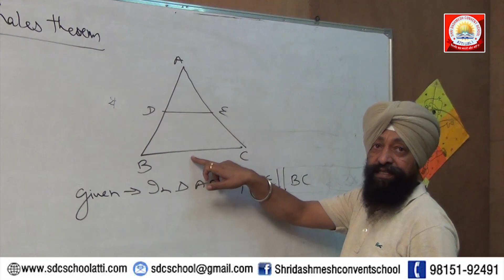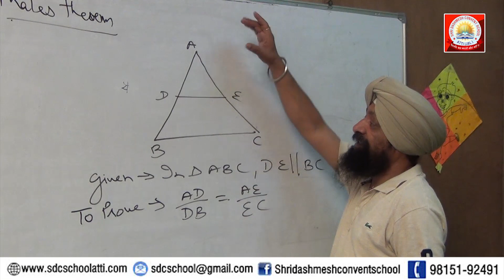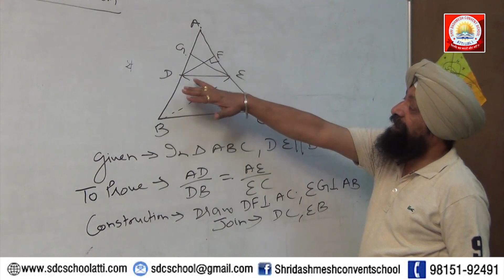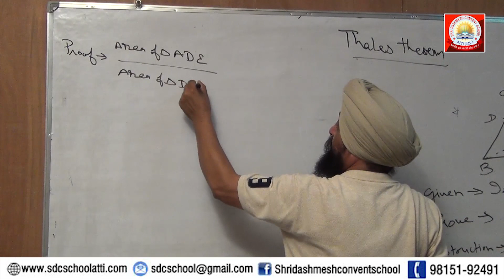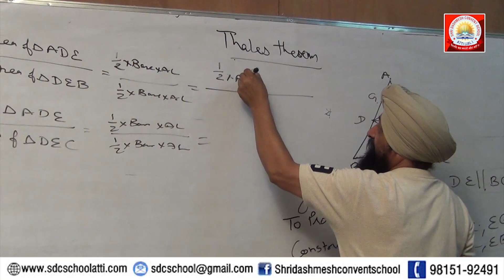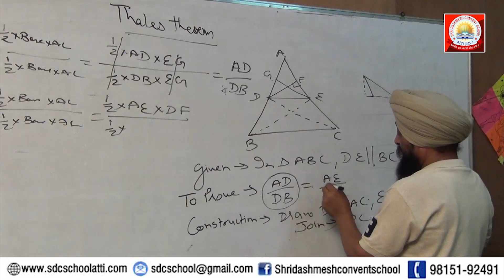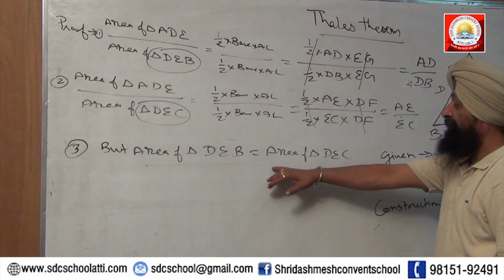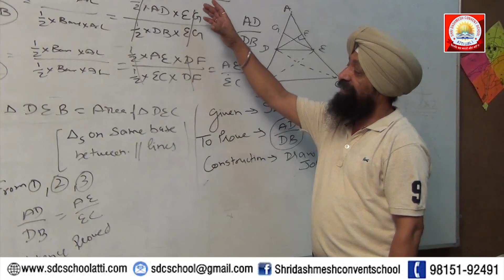Thales Theorm || 9th & 10th Class || ONLINE STUDY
SHRI DASHMESH CONVENR SCHOOL ATTI